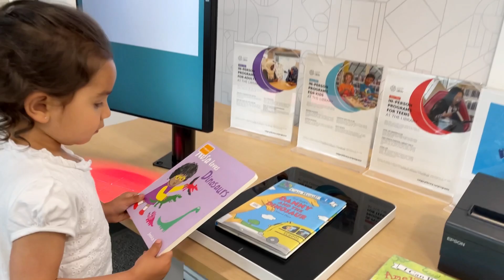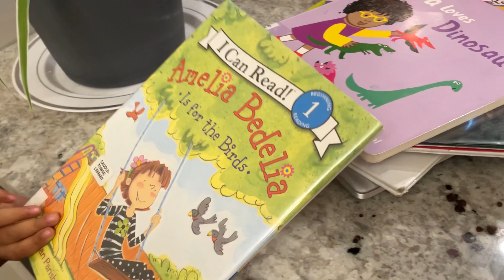रिया दिवसभर काय करते आणि किती गप्पा मारते 😅 Marathi Vlog 10 ❤️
आम्ही मागच्या आठवड्यामध्ये थोडं व्यस्त होतो म्हणून Vlog टाकता आला नाही म्हणून क्षमा असावी 🙏🏻

Musician: @iksonmusic